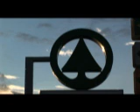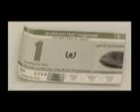Waldviertler - Trailer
der Trailer zum Film "Waldviertler - neues Geld für's Waldviertel"